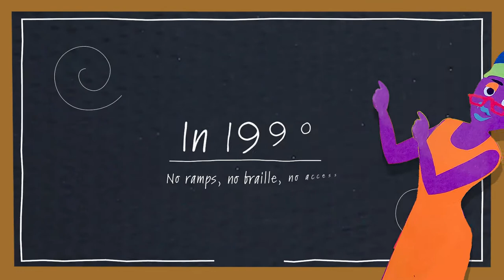The Capitol Crawl | How Civil Rights Movements Spark Change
Pandemic Playhouse, Season 1, Episode 10

Facty tells everyone the amazing story of the Capitol Crawl, a pivotal protest organized by disability rights group ADAPT that led to the passage of the Americans with Disabilities Act (ADA) of 1990. For more on ADAPT, visit adapt.org.

Director: Ibba Armancas
Writers: Elsa Sjunneson, Timothy Grant
Ibba Armancas...  Ibba
Anthony Dayo...  Auggie
Alisha Gaddis...  Facty
Bonnie Gordon...  Nellie
Timothy Grant...  Becter
Darrel Haynes...  Noah
Ethan Henry...  Factchecker
Jennifer Keelan   ...  Self (archive footage)
Supriya Limaye  ...  Yersi
Mark Meer  ...  Fakey

Produced by
Timothy Grant  ...  executive producer

Kevin Quinn

Cinematography by
Ibba Armancas
Kevin Edelson
Greg Myers

Ibba Armancas
Kevin Edelson
Timothy Grant
Marvin Hudgens

Supriya Limaye

Christopher Cullen

Alexandra Regazzoni

Art Department
Justin Daube  ...  puppet creator
Jack Kent  ...  graphic designer
Sarah Lew  ...  puppet creator
Kindra McCall  ...  puppet design
Nikki Rice  ...  puppet creator
Veronica Swarns  ...  puppet creator
Aidan Vitti  ...  puppet design

Sound Department
Kevin Edelson  ...  sound designer / sound mixer / sound recordist

Ibba Armancas  ...  visual effects artist
Kevin Edelson  ...  visual effects artist
David Warner  ...  visual effects artist

Ash Minnick  ...  first assistant camera

Music Department
Genevieve Goings  ...  performer
Whitney Myers  ...  music producer
Amita Padiyar  ...  music producer

Liz Ellis  ...  script coordinator / writers' assistant

Additional Crew
Kevin Edelson  ...  puppeteer
Angela Iadanza  ...  Educational Consultant
Supriya Limaye  ...  puppeteer

Thanks
Linda Litowsky  ...  special thanks
Tom Olin  ...  special thanks
Dan Wilkins  ...  special thanks

Capitol Crawl video used by permission Linda Litowsky, Producer, With Liberty and Access for All. Capitol Crawl photos used by permission. © Tom Olin - Tom Olin Collection